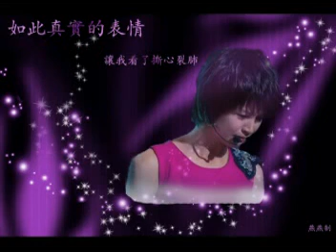我唱的城里的月光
唱的不是很好，随便听吧